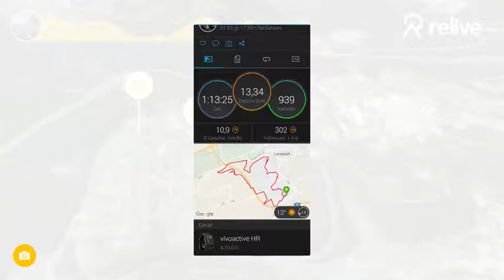20180331 Ostereierschießen und kleine Hometrail